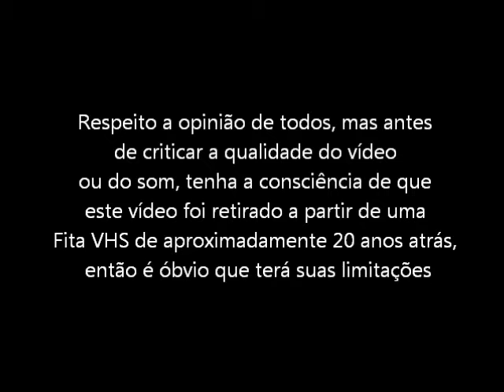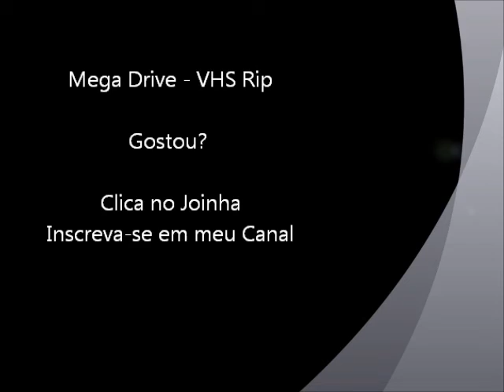Splatter House 2 (Mega Drive - VHS Rip) - Abertura do Jogo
Abertura do jogo Splatter House 2 para Mega Drive / Sega Genesis. Vídeo retirado a partir de um VHS